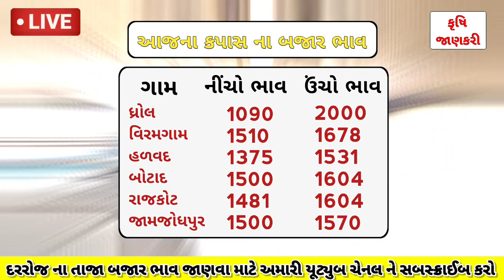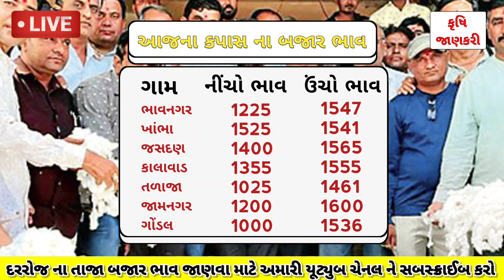🛑 આજના કપાસ ના બજાર ભાવ | 27/08/2023 | કપાસના ભાવ મા વધારો | information about cotton crop price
🛑 આજના કપાસના ભાવ | 27/08/2023 | કપાસના ભાવ મા વધારો | information about cotton crop price

કપાસ નો ભાવ આજનો બોટાદ મા
કપાસ નો આજનો બજાર ભાવ
kapas bhav